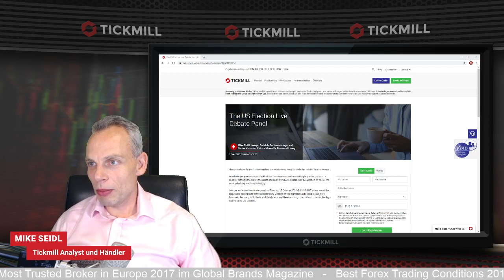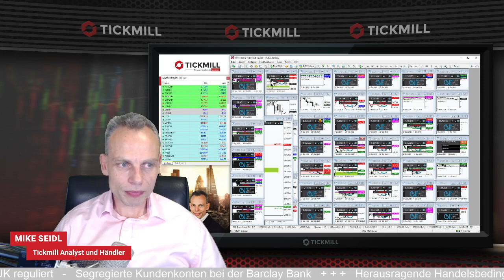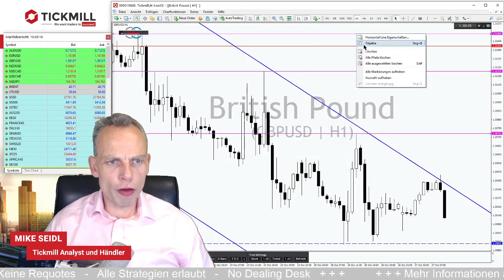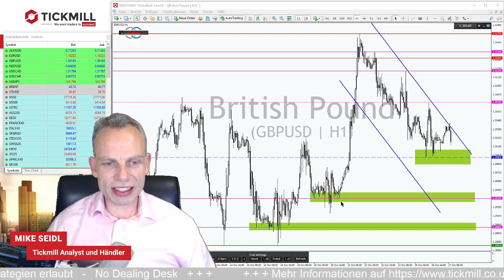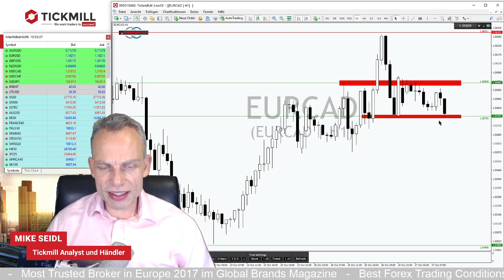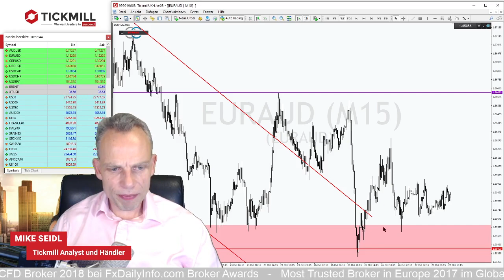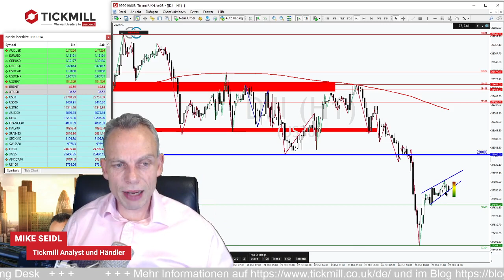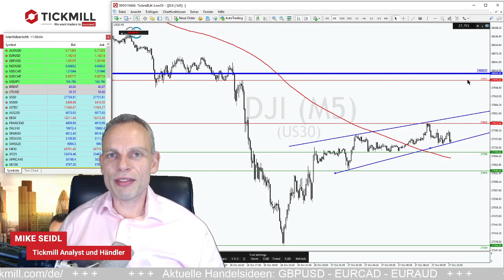GBPUSD: Schaffen die Bullen den Ausbruch aus der Flagge?